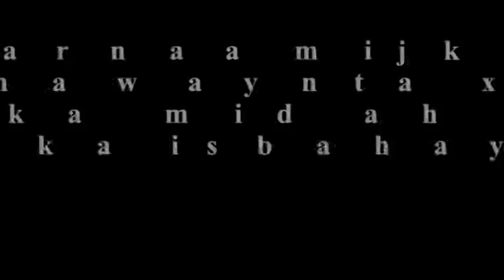barnamij gaar ah soo dhawayntii isbahaysiga burco yimid